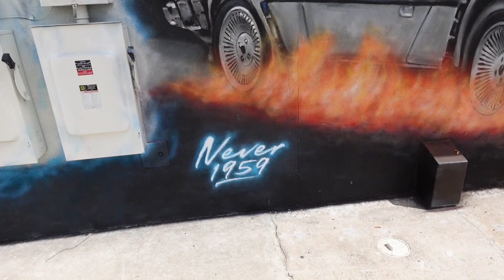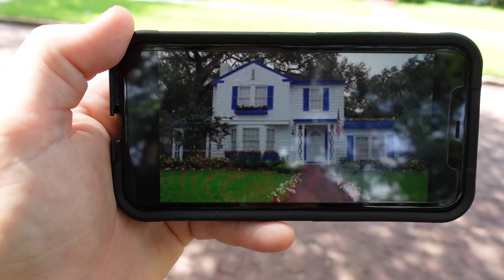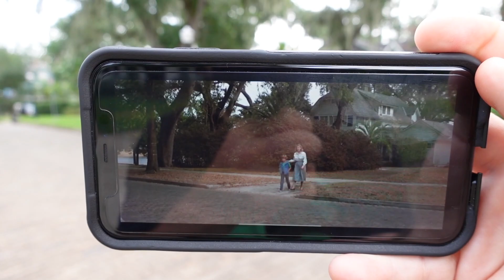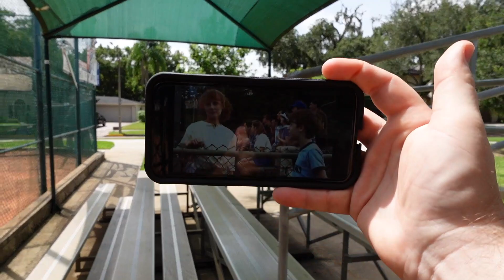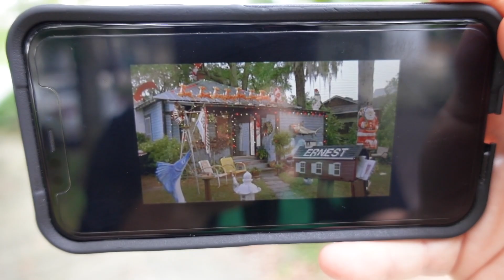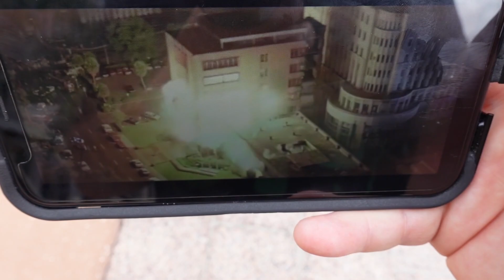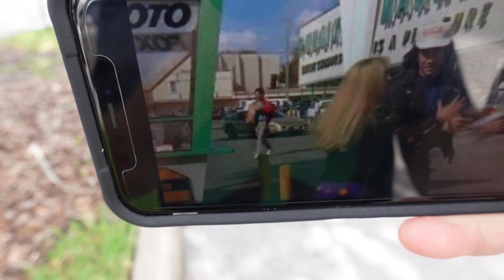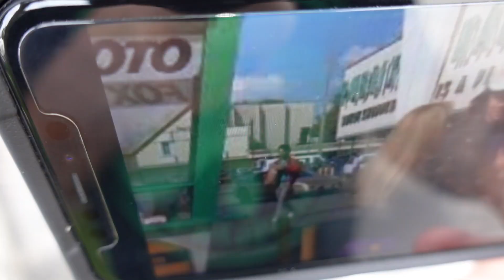FILMING LOCATIONS IN ORLANDO, FL | Visiting different spots from 80's & 90's Movies!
Today we are joining up with Adam the Woo from The Daily Woo and revisiting different filming locations from several films that were shot on location here in Orlando, FL. We will be visiting spots from Problem Child 2, Ernest Saves Christmas, Parenthood starring Steve Martin, D.A.R.Y.L & Lethal Weapon 3! There is so much history with filming in Florida and I love an excuse to revisit the spots!

Check out Adams episode here:
Youtube.com/TheDailyWoo